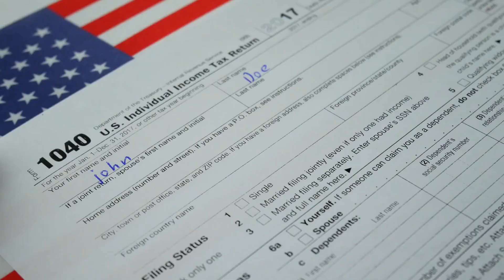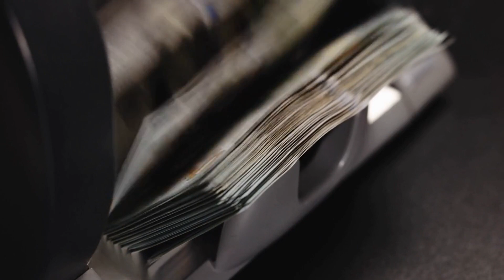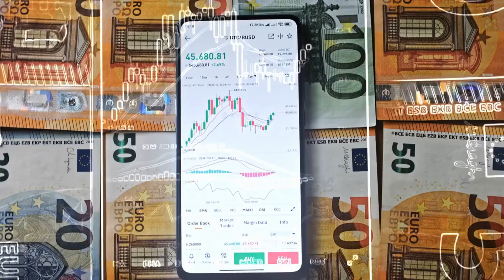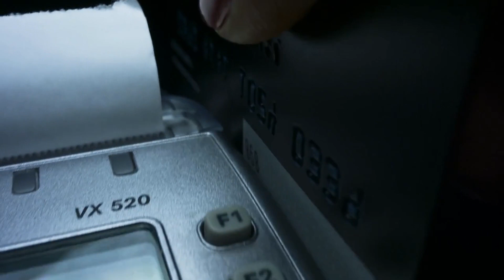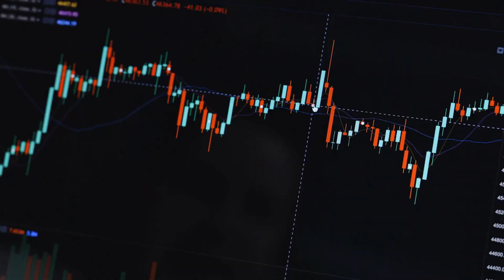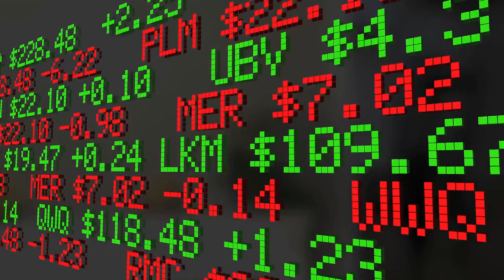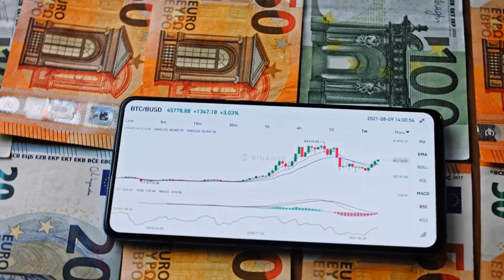Pros And Cons of Investing In Cryptocurrency - Bitcoin Edition | Money Avenue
In this video, we'll take a closer look at the advantages and disadvantages of investing in Bitcoin, one of the most well-known cryptocurrencies in the market.

On the positive side, we'll discuss how Bitcoin offers the potential for high returns, with its value having risen significantly over the years. We'll also explore the potential for decentralization and anonymity, which are key features of cryptocurrencies.

However, there are also risks involved with investing in Bitcoin, including its volatile nature, lack of government regulation, and potential for fraud or hacking. We'll examine these risks in detail, along with the other disadvantages of investing in Bitcoin.

Ultimately, the decision to invest in Bitcoin is a personal one that should be based on your individual financial situation and risk tolerance.

So, whether you're new to the world of cryptocurrency or a seasoned investor, this video will provide you with valuable insights and information to help you make an informed decision about investing in Bitcoin.

We're excited to have you on this journey with us.

Video Production - Pictory